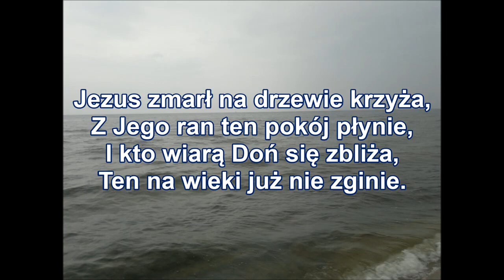pieśń 281 Jezus ludziom dał nadzieję PDiE Pieśni duchowe i ewangelizacyjne 8 8 8 8 B167 J006